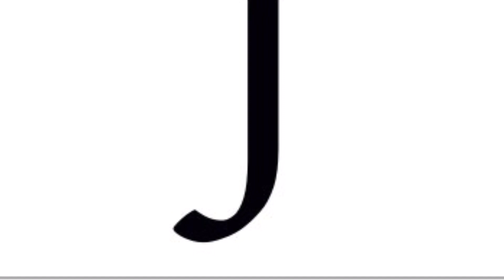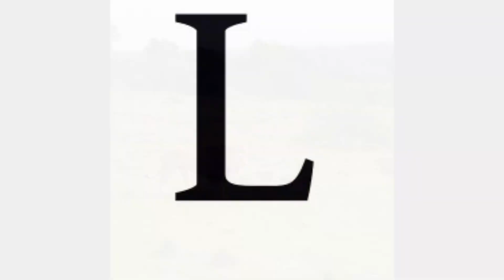Alphabet letter I J K L M N O letter sounds and sight